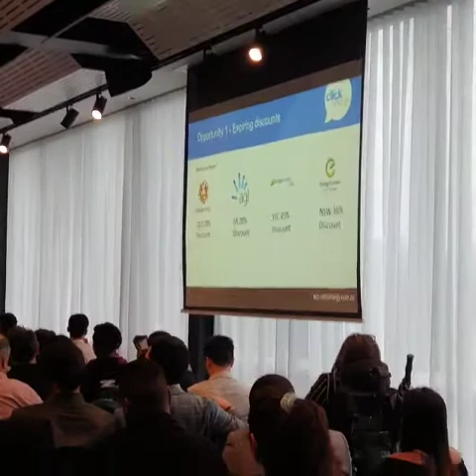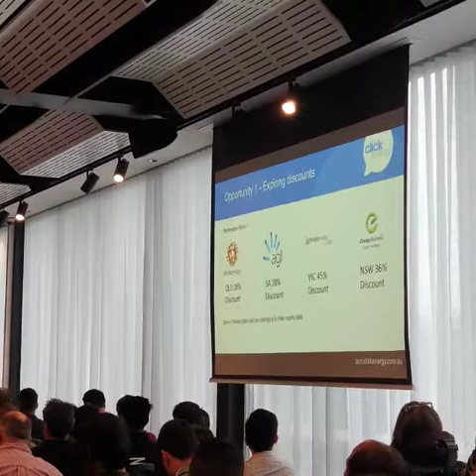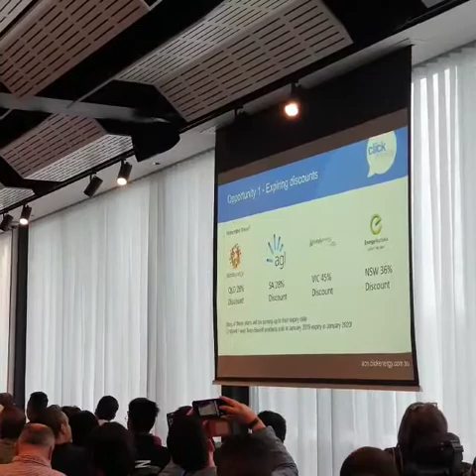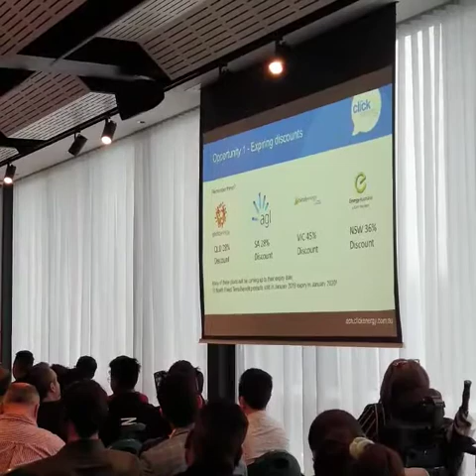9 February 2020